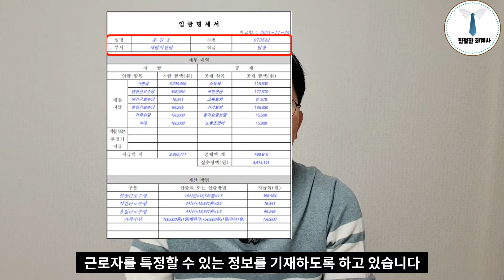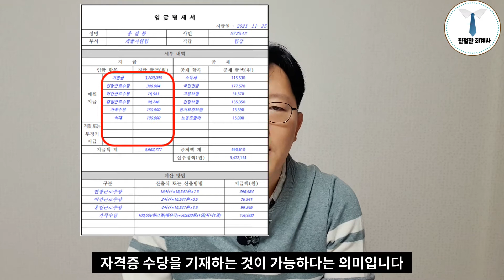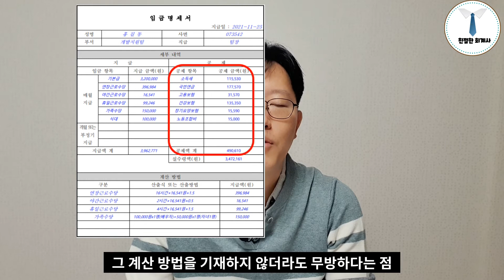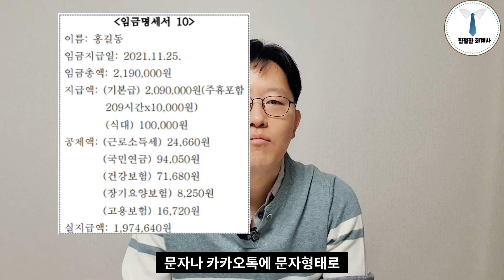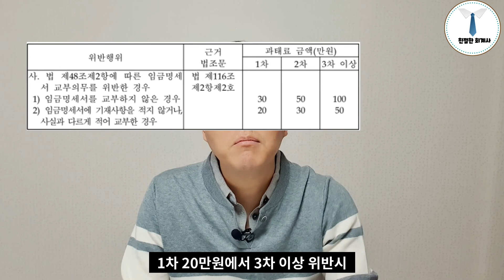2021년 11월 19일 임금명세서 교부의무 확인 필수 ! 위반시 과태료 최대 500만원 ~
2021년 11월 19일부터 시행되는 임금명세서 교부의무에 대해 알려드립니다.

임금명세서의 필수 기재사항과 교부방법 그리고 위반시 과태료규정까지 고용노동부의 설명자료를 바탕으로 내용 전달드립니다.

직원이 1명이라도 있거나 채용예정이신 분들이라면 꼭 내용 확인 해주시기 바랍니다.